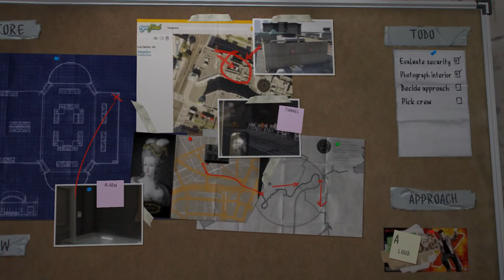Michael Mission | GTA V GAMEPLAY #12